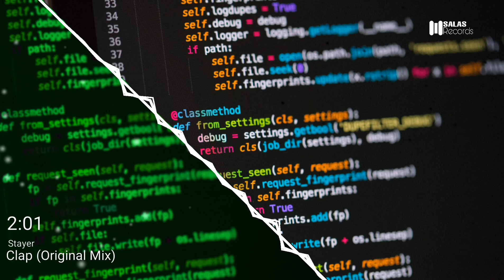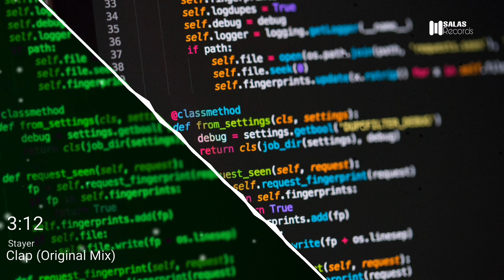Stayer - Clap (Original Mix)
PLEASE READ THIS This is a promotion channel for music! All music that you hear on this channel is free or has been provided to Hyatt Recording with permission from the artists. They're also some songs that producers don't mind people promoting. Don't need to strike!